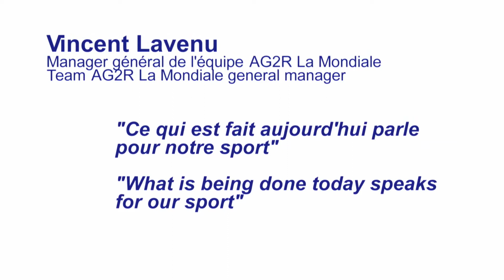Does a sponsor go against the current if he is interested in cycling ? Vincent Lavenu